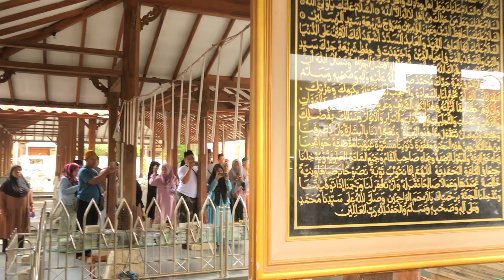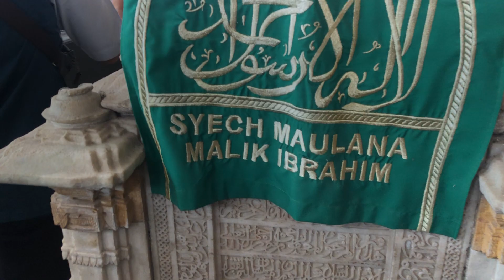Habib Hasan Ziarah Syekh Maulana Malik Ibrahim Gresik Jawa Timur